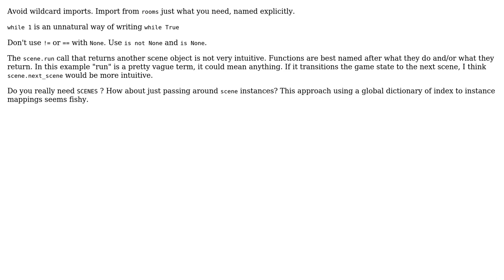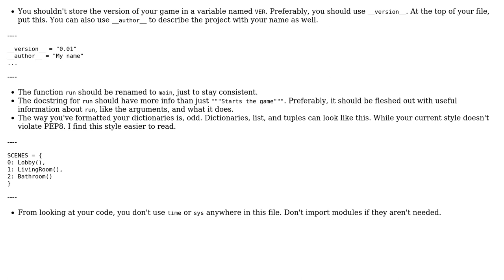Run loop for a text-based adventure game (2 Solutions!!)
Run loop for a text-based adventure game

With thanks & praise to God, and with thanks to the many people who have made this project possible! | Content (except music & images) licensed under CC BY-SA | Music | Images & others | With thanks to user janos user Ethan Bierlein user Don Polettone and the Stack Exchange Network Trademarks are property of their respective owners. You are responsible for your own actions.